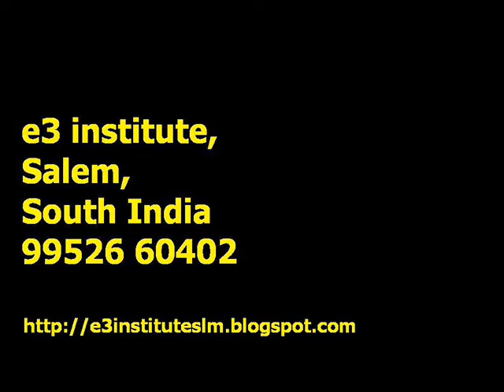SPOKEN ENGLISH THROUGH TAMIL - ACHCHAM -PART F -video 125